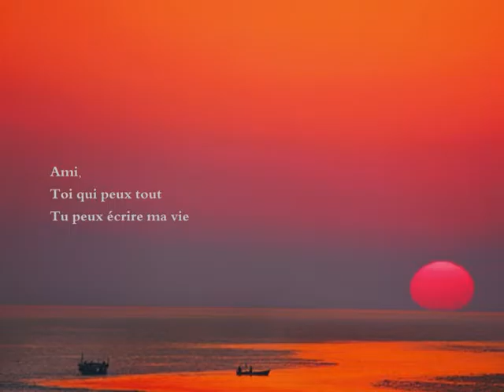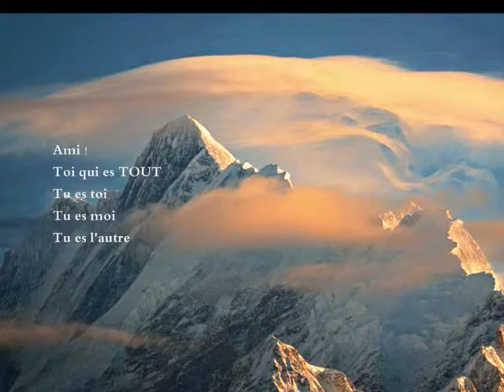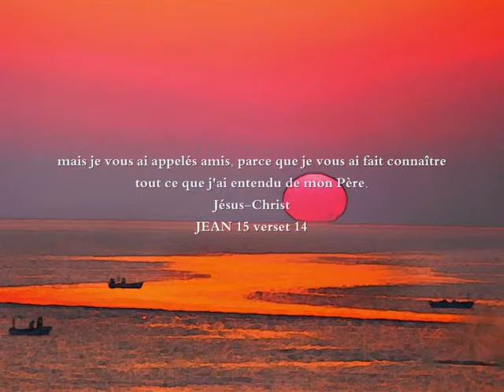Dis- moi Ami Texte poétique.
"Vous êtes mes amis, si vous faites tout ce que moi je vous commande."
Jésus-Christ.
Texte Pasteur  André Gadreau
Réalisation
Anne Miller